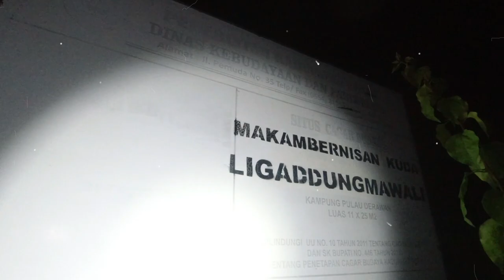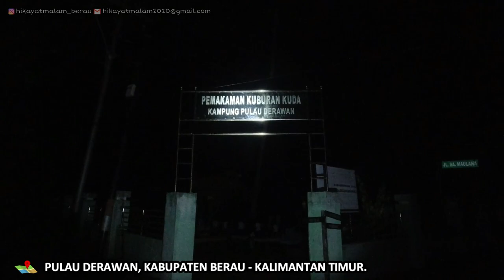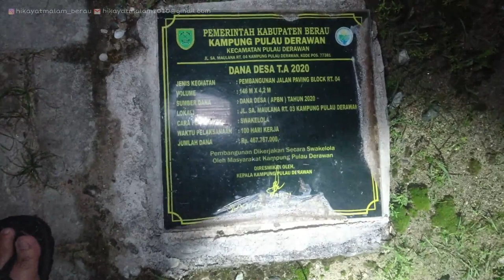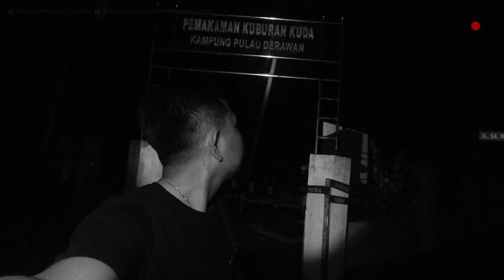MAKAM SIAPA SEBENARNYA⁉️ MAKAM KERAMAT BERNISAN KUDA PULAU DERAWAN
Kali ini saya sampai di Pulau Derawan.
Pulau dengan keindahan lautnya yang sudah terkenal di Indonesia hingga mancanegara.
Ternyata selain terkenal akan wisata baharinya, Pulau Derawan juga menyimpan kemistisannya tersendiri.
Salah satunya Makam Bernisan Kuda kali ini.
Tidak banyak yang tau soal Makam satu ini, siapa yang dimakamkan disana atau sejarah dari Makam tersebut.
Misterius memang.
Bahkan salah satu masyarakat yang saya temui di sana yang letak rumahnya tidak jauh dari lokasi Makam tersebut tidak mengetahui pasti siapa yang dimakamkan disana.
Mengapa sampai bernisan kuda dan mengartikan apa.
So...
lets the explore...

JANGAN LUPA MATIKAN LAMPU KAMAR KALIAN DAN GUNAKAN HEADSET !!!